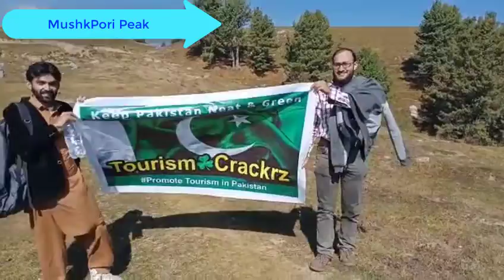A Trip To Mushkpuri Peak on Bikes - NATHIAGALI - Hiking to the top